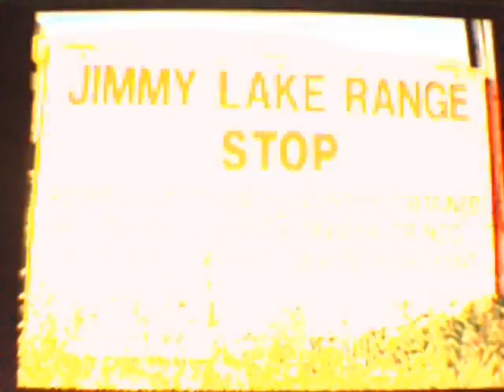raf video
royal air force video. enjoy:)